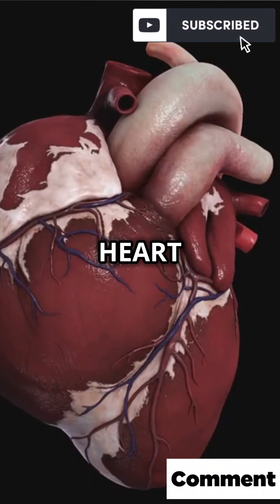Meet Your Amazing Organ Systems in 60 Seconds! Netflix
Discover the incredible inner workings of the human body! 🌟 In this video, we delve into the essential roles of three major systems: the lungs, the heart, and the digestive/excretory systems. Learn how the lungs provide vital oxygen, the heart pumps blood throughout your body, and the digestive system transforms food into energy while the excretory system efficiently removes waste. This fascinating breakdown is perfect for anyone curious about human anatomy or studying biology.